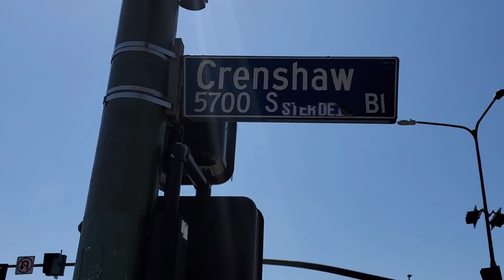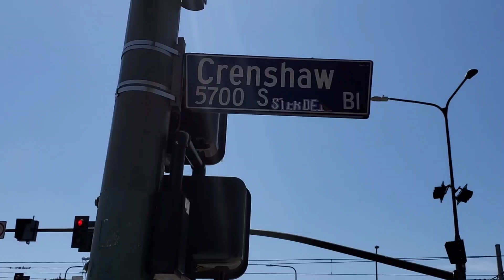Nipsey Hussle Hood - Slauson Ave